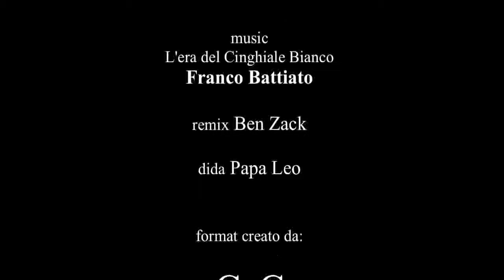effetto vortice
corso domestico di produzione video, lezione sull'effetto vortice.